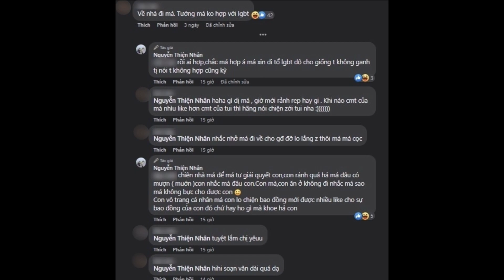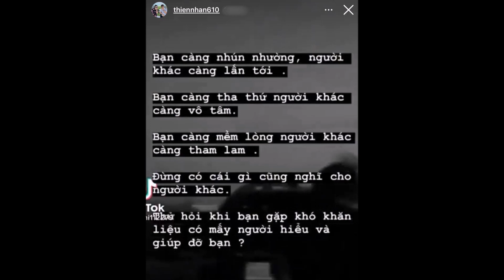Thiện Nhân đáp trả cực gắt với NHM khi được khuyên về nhà. Chị gái ruột "tố" người yêu đồng giới TN